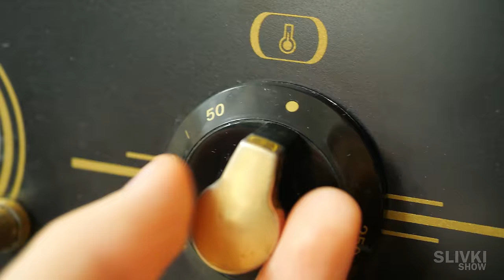Я СДЕЛАЛ ШОКОЛАД С НУЛЯ